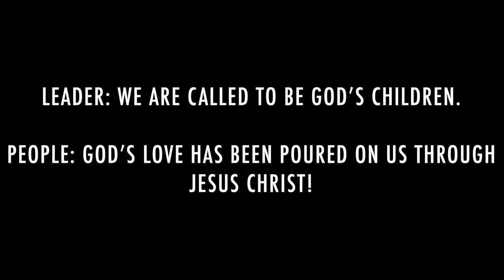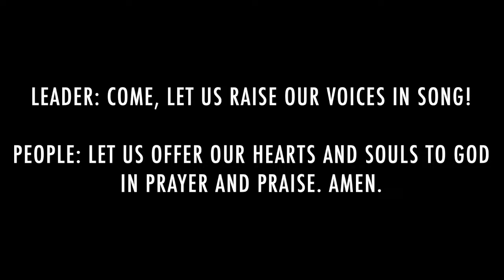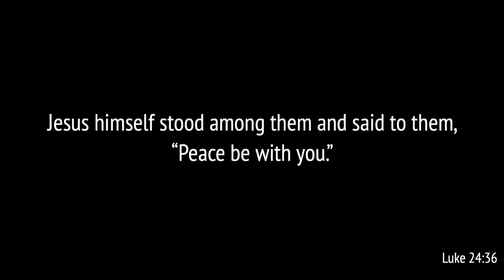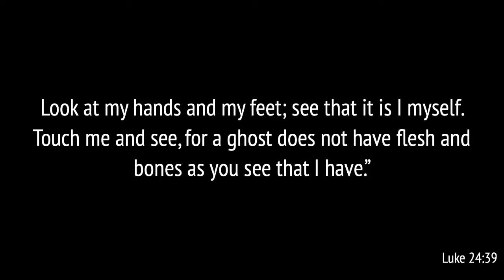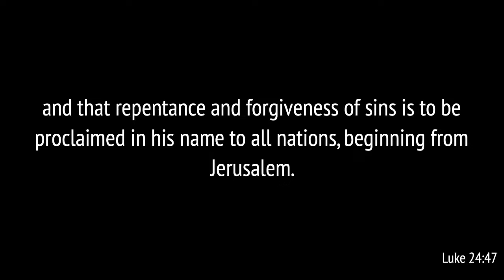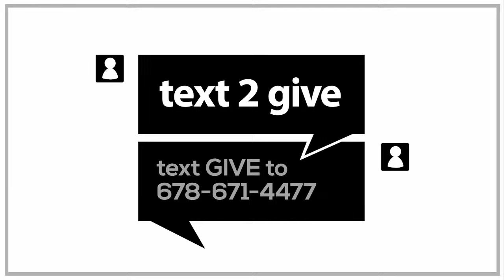4/14/24: Traditional Worship Service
Thank you for joining us live!

Hillside Church is a place where people can meet Jesus, engage in life-giving community, and everyone is welcome. We believe in creating a space where people can have authentic encounters with Christ, discover their gifts and use them for God's glory.

To support this ministry and help us continue to reach people all around the world

Hillside Church is based in Woodstock, GA.